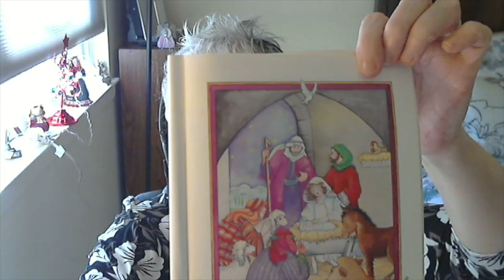Faith Formation For Families Advent 4